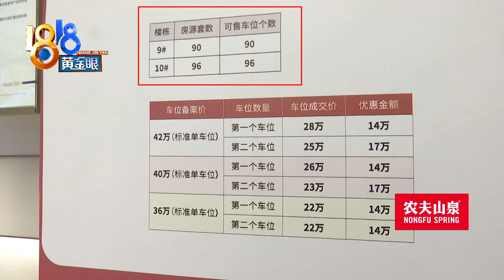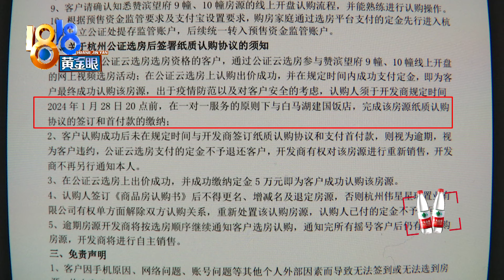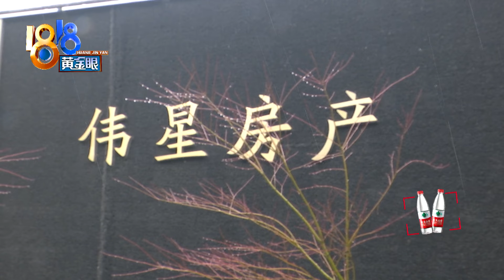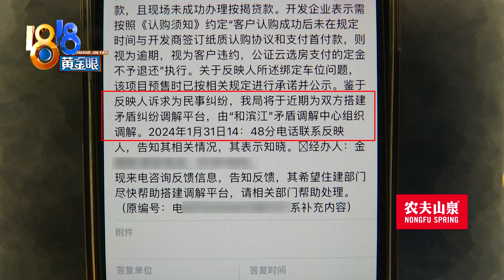【1818黄金眼】选房日不买车位不给办贷款，第二天定金被没收？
杭州的吕女士反映，她通过摇号获得了一个小区的购房资格，已经交了五万定金，因为不想买车位，房子的贷款没办下来，定金也没有退。

新闻标签：